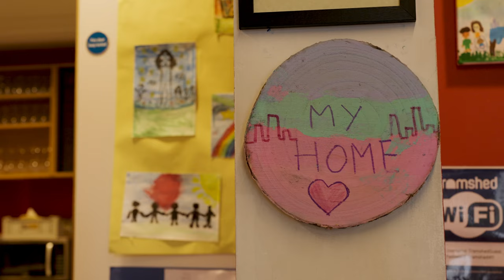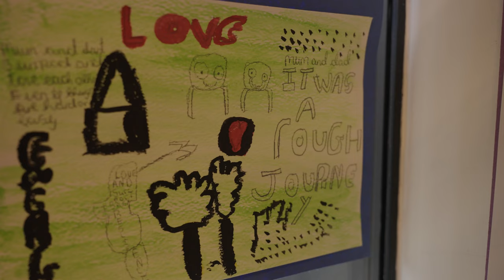Royal Greenwich is a Borough of Sanctuary! 🧡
To celebrate being recognised as a place that welcomes and values the contributions of refugees, migrants and asylum seekers, we asked local children to paint, draw, or create what ‘Our Home’ means to them.

Visit Tramshed in Woolwich to see the display of art for yourself. The exhibition has been extended until mid September!